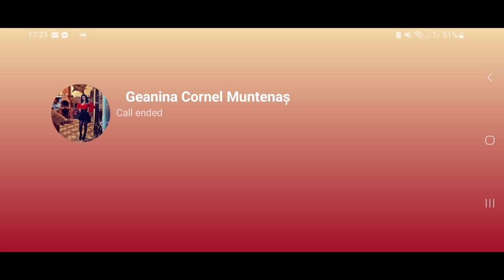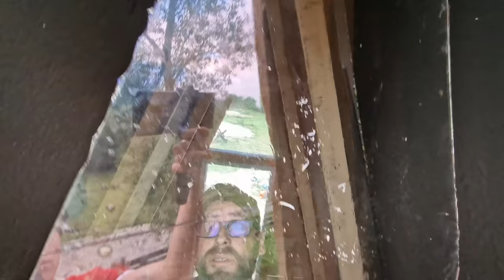Surpriza Am găsit Dacia papuc înapoi in curtea de la Căsuța din Pădure !!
500 doubloons
2 milioane credite
O nava Tier 4
7 zile premium account
6 puncte Skill Commander